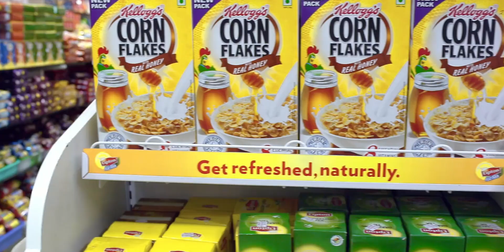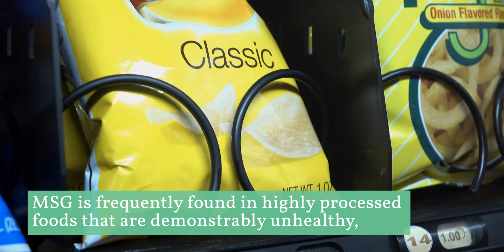Should You Avoid MSG?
Monosodium glutamate (MSG) is an additive commonly used in many processed foods, including canned soups, sauces, and condiments. It gives a lot of foods their umami flavor, the savory character found naturally in many foods. MSG is also one of the more controversial additives used in food. But is that controversy warranted?

References
1. Is MSG actually bad for you? (2022). Cleveland Clinic: Health Essentials.
2. Zeratsky, K. (2022). What is MSG? Is it bad for you? Mayo
3. Dixon, F. (2022). Sustainable food production & diet. Kitsap Publishing.
4. U.S. Government Accountability Office (GAO). Food safety: FDA should strengthen its oversight of food ingredients determined to be generally recognized as safe (GRAS). February 3, 2010.
5. U.S. Food and Drug Administration (FDA). Brominated vegetable oil (BVO). Accessed June 17, 2024.
6. Crezo A. BVO: why the FDA might finally ban brominated vegetable oil. Center for Science in the Public Interest (CSPI). December 14, 2023.